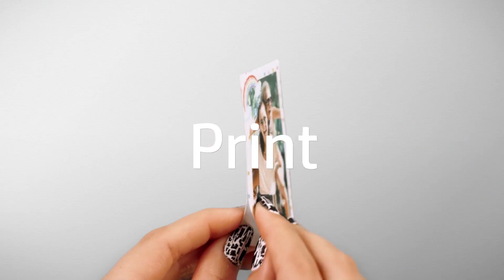HP Sprocket Handheld Photo Printer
Share the present with instant photos from your smartphone. Print 2 x 3 inch (5 x 7.6 cm) snapshots or stickers just as easily as you post them.1 Make time with friends more memorable—easily connect smartphones to your Sprocket so everyone can print and view from a shared photo album.2 Personalize photos before you print with filters and stickers, and scan printed photos to unlock new experiences.1